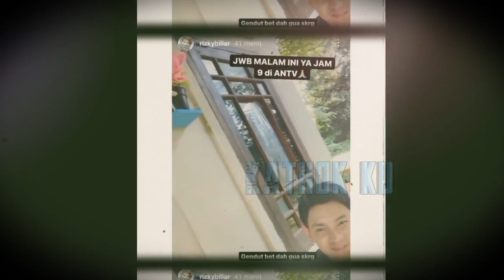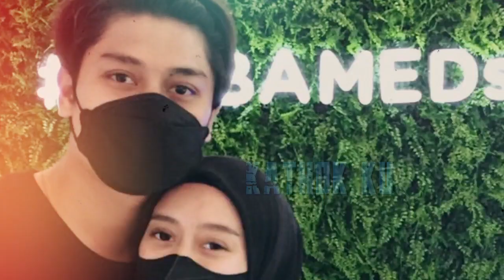SENENGNYA‼️ Kerja Ditemani SUAMI❓ Kabar Terbaru Lesti Billar Malam Ini❗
Jangan Lupa: _
Thankz!!..